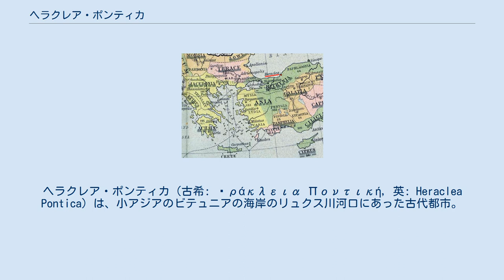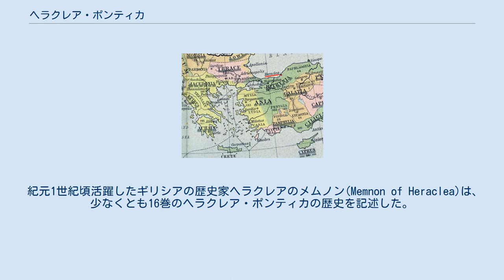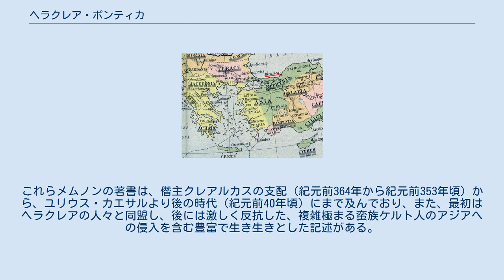ヘラクレア・ポンティカ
ヘラクレア・ポンティカ（古希: Ἡράκλεια Ποντική, 英: Heraclea Pontica）は、小アジアのビテュニアの海岸のリュクス川河口にあった古代都市。
現在のトルコ共和国ゾングルダク県カラデニズ・エレーリの位置に存在した。
この都市は、古代ギリシアの都市国家メガラ (Megara) によって紀元前560年 - 558年頃に創設され、ギリシア人が信じるところでは隣接するArcherusian岬（ババ岬）の洞窟から地下世界へと入ったヘラクレスに因んで名付けられた。
 入植者はすぐに先住民のマリアンデュニア人を支配下に置いたが、ヘロットのような奴隷の身分となったマリアンデュニア人に、故郷から外へ奴隷として売り払われることはないとの条件が認められた。
豊かで肥沃な周辺の土地と天然の良港の海産物で繁栄し、ヘラクレア・ポンティカはすぐに海岸に沿って遥かな東Cytorus（Kidros）まで勢力範囲を拡大し、ついには黒海に自身の植民地Cytorus、カラティス(Callatis)、ケルソネソス (Chersonesus)を建設した。
 ヘラクレア・ポンティカ（赤色の下線）が記載された地図。
古代ローマ伸張期の紀元前264年の状況を表している。
 この都市の繁栄は、ガラティア人とビテュニア人によって激しく揺さぶられ、ミトリダテス戦争で完全に破壊された。
ここは、哲学者ヘラクレイデス・ポンティカスの生誕地である。
 紀元1世紀頃活躍したギリシアの歴史家ヘラクレアのメムノン(Memnon of Heraclea)は、少なくとも16巻のヘラクレア・ポンティカの歴史を記述した。
メムノンの作品は失われたが、フォティオスの『ビブリオテカ』に、当時は残存したと思われる9巻から16巻の簡潔な解説が残されている。
これらメムノンの著書は、僭主クレアルカスの支配（紀元前364年から紀元前353年頃）から、ユリウス・カエサルより後の時代（紀元前40年頃）にまで及んでおり、また、最初はヘラクレアの人々と同盟し、後には激しく反抗した、複雑極まる蛮族ケルト人のアジアへの侵入を含む豊富で生き生きとした記述がある。
 ^ ボイオティア人の関与についての記述（英文） パウサニアス『ギリシア案内記』5.26.7